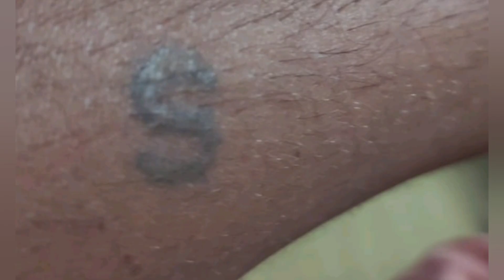வாங்க இராணுவ உடல் பரிசோதனை பற்றி முழு விளக்கத்தை பார்க்கலாம்/Lijin kanyakumari